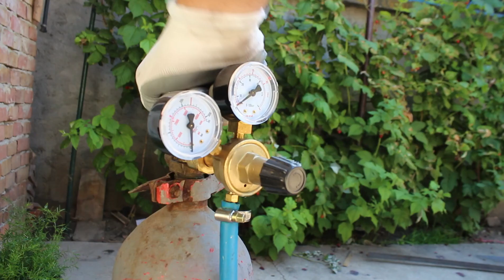Baštenska metalna polica - Uradi sam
Bastenska metalna polica - uradi sam varijanta. Ako vam je potrebna dekoracija za vašu baštu evo vam jedne jednostavne ideje. Metalna dekorativna a jaka polica za cveće i ostale stvari koje će ukrasiti i ulepšati  vaš boravak u bašti.
Materijal: L-profil 3x3, kutija3x3, grif  mreža.